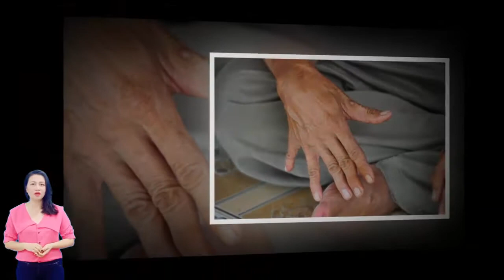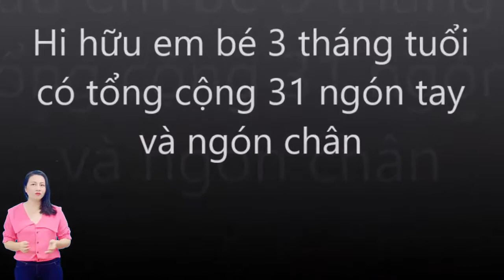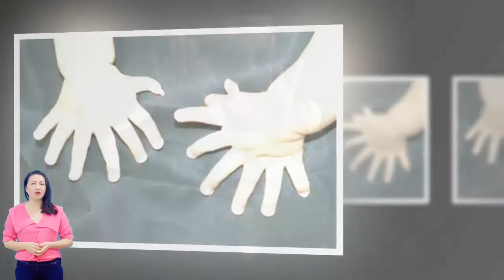'Dị nhân' miền Tây: Gia đình 3 thế hệ có 24 ngón tay; chân